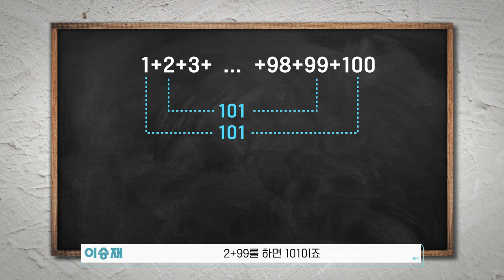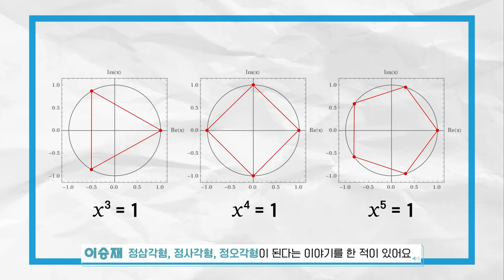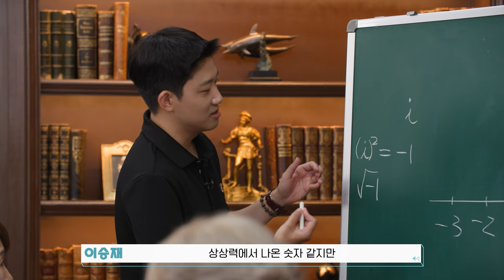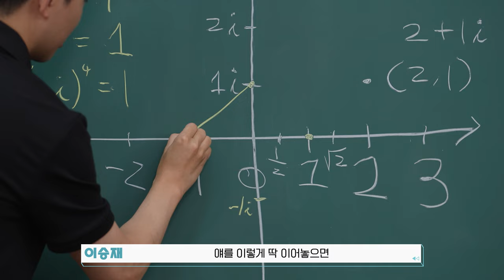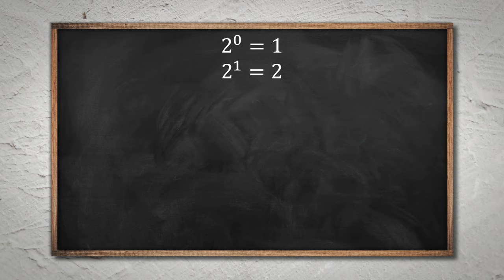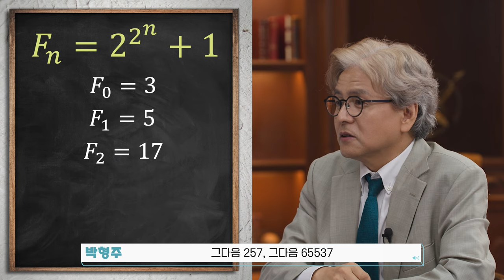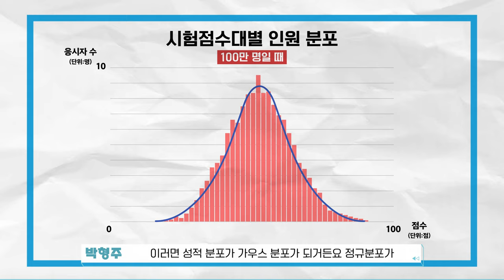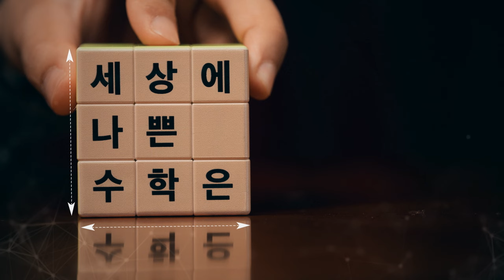[강연] "수학과 친해졌나요?" 상반기 총결산 1 / 2024 봄 카오스강연 '세상에 나쁜 수학은 없다' 10강 첫 번째 이야기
[강연] "수학과 친해졌나요?" 상반기 총결산 1
2024 봄 카오스강연 '세상에 나쁜 수학은 없다' 10강 첫 번째 이야기

📌 목차
00:00 시작
01:50 첫 번째 이야기
07:03 가우스 일화
11:32 복소수
12:57 복소평면의 탄생
17:50 정17각형을 작도한 가우스
25:26 가우시안